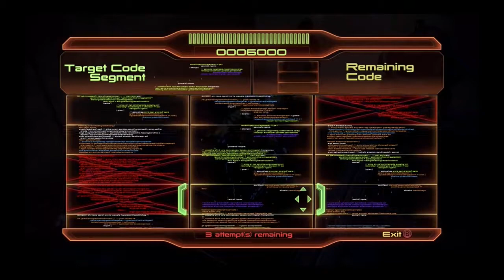Lets play! Mass Effect 2 - Recruiting Thane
Welcome back, guys! In this one, we will be recruiting the drell assassin Thane! I really liked his character!